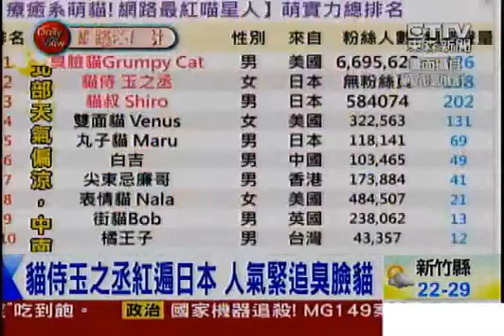東森新聞HD網路溫度計》天生臭臉超療癒 臭臉貓進軍好萊塢